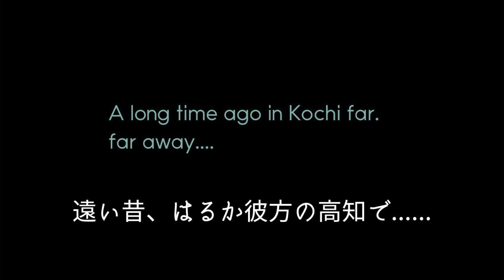ヒューマンシャワー ＠高知 Chaotic Noise 18, July 2024 PV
「Shock Game」

ヒューマンシャワー (砂十島NANI + 河端一)

open 19:00 / start 19:30

w/ GALNUTS, KILALA1/2

嘗ては無次元無意味アートユニットとして、意味不明な即興パフォーマンスを披露していた「ヒューマンシャワー」だが、結成12年目の2020年を境に新たなフェーズへ突入、今やハイパー爆上げソニックテクノロックユニットとしてリブート！因縁深き今や落日のChaotic Noiseへ最後の御礼参り！多分映像も使用する入魂セットにて挑む所存。

"Shock Game"

HUMAN SHOWER :
Satoshima Nani : drums, systems, vocal (Acid Mothers Temple, Bogulta, etc)
Kawabata Makoto : guitar, synth, vocal (Acid Mothers Temple, Mainliner, etc)

open 19:00 / start 19:30

w/ GALNUTS, KILALA1/2

Human Shower, once a dimensionless and nonsensical art unit by Kawabata Makoto and Satoshima Nani, performing meaningless improvisations, has entered a new phase after its 12th year of existence in 2020, and is now rebooted as "hyper explosive sonic techno rock unit"!
The last visit to Chaotic Noise in Kochi, which will regrettably close its doors at the end of this month!
We will be performing a set that will probably include a video projection.